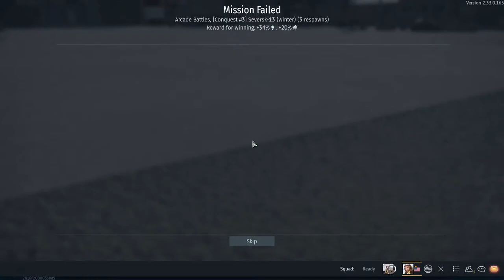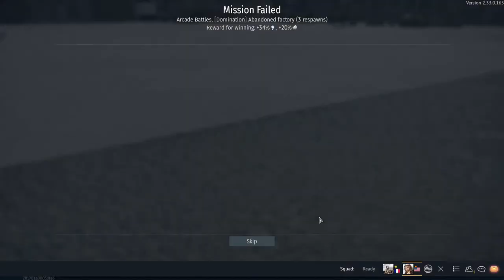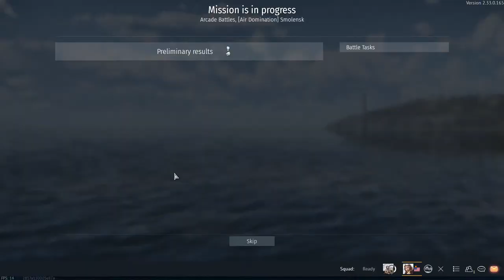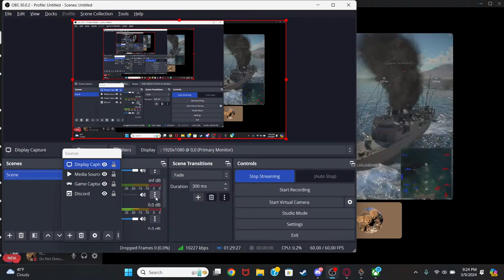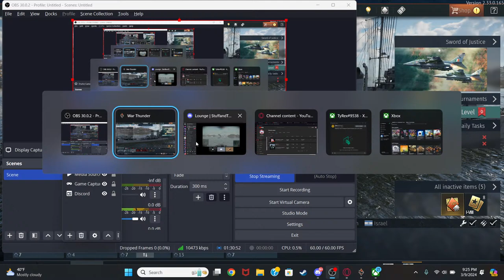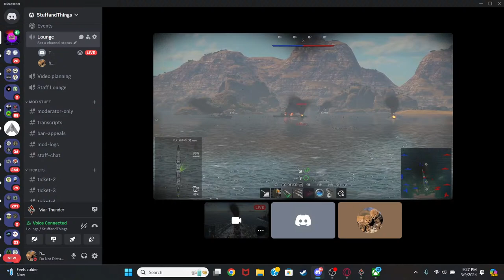WARTHUNDER WITH TYLER!!!!!!!!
Playing WARTHUNDER!